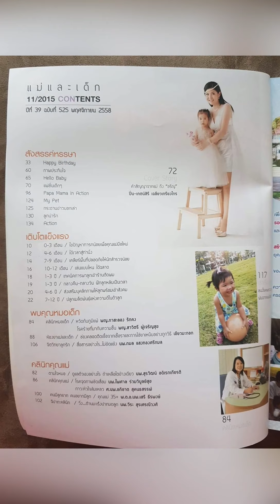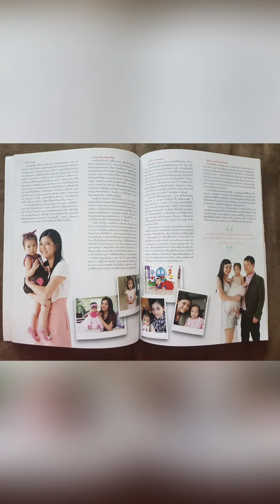ถ่ายแบบหน้าปกนิตยสารM&Cแม่และเด็ก - รีน่า อริญรดา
รีน่าอริญรดา rinaarinrada 1y11m.